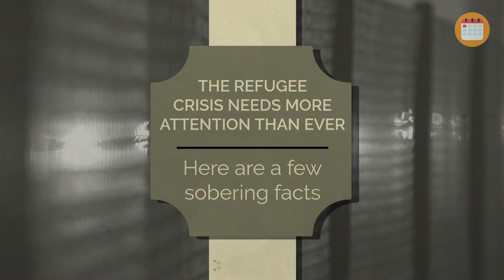June 20: World Refugee Day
World Refugee Day is observed on June 20 every year. It was first recognized by the United Nations (UN). This event marks the courage, strength and determination of all the men, women and children who were forced to flee from their homeland under threat of conflict and violence.